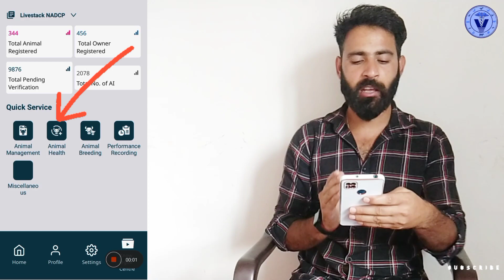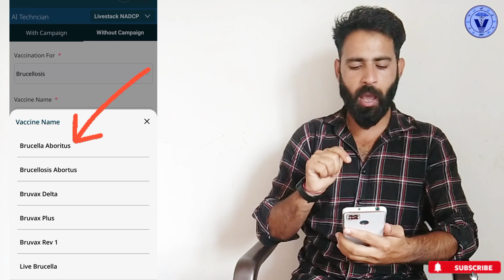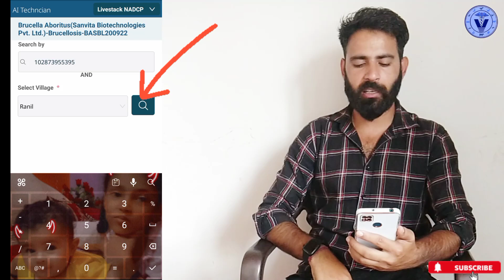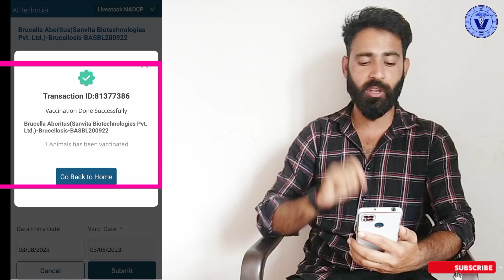Vaccine Upload problem solved 🤠FMD,LSD Brucellasis How to upload vaccine in bharat pashudhan app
सबसे  आसान Vaccine Upload solved 🤠FMD, LSD Brucellasis How to upload vaccine in bharat pashudhan app

bharat pashudhan app
bharat pashudhan
bharat pashudhan app kese use kare
how to registered animal bharat pashudhan app
bharat pashudhan app kya hai
bharat pashudhan application
bharat pashudhan app login
how to use bharat pashudhan app
how to transfer ownership in bharat pashudhan app
bharat pashudhan app working
bharat pashudhan app how to login
how to open bharat pashudhan app
bharat pashudhan app kaise use kare
report generate in bharat pashudhan app
vaccine upload kaise karte hai
vaccine kese upload karte hai
vaccine upload kaise kare
Brucellasis vaccine upload
brucellasis vaccine upload kaise kare
brucellasis vaccine
brucellasis vaccination upload
How to upload vaccine in bharat pashudhan app
brucellosis
brucellosis disease
brucellosis treatment
brucellosis china
brucellosis in humans
brucellosis in cattle
brucellosis symptoms
brucellosis disease in hindi
brucellosis diagnosis
how to administer vaccines to animals
vaccine
how to vaccinate goats
brucellosis virus
brucellosis in animals
viral vaccine
pasteurized milk to avoid brucellosis infection
brucellosis causes
what is brucellosis
typhoid fever vaccine
brucellosis treatment animals